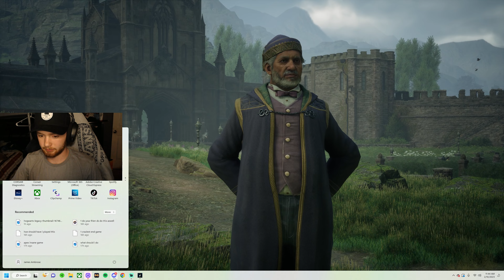Hogwarts Legacy Part 2 Gameplay...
Hogwarts Legacy Part 2 Gameplay. Welcome to the latest episode of KEIKO where we are diving into the world of Hogwarts Legacy Part 2! Get ready to experience the magic and adventure as we take you on a journey through the wizarding world. In this gameplay, we'll be exploring the vast, open world of Hogwarts, discovering new spells, and unraveling the mysteries that lay ahead. You'll get to experience the life of a student at Hogwarts School of Witchcraft and Wizardry, attend classes, make new friends, and face challenging tasks and obstacles.

We'll also be showcasing the latest gameplay mechanics, including spell casting, potion brewing, and duelling. The game has a rich and immersive combat system, allowing you to use your magic to defend yourself against dangerous creatures and enemies. With an extensive character customization system, you'll be able to create your very own wizard or witch and explore the game world as your unique avatar.

Don't miss out on this exciting episode of KEIKO as we showcase the latest gameplay footage of Hogwarts Legacy Part 2!